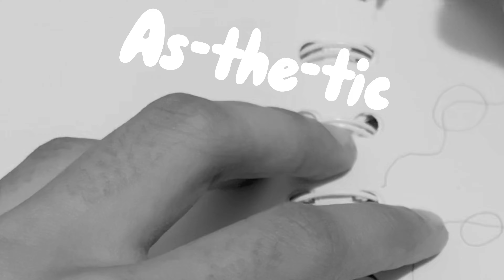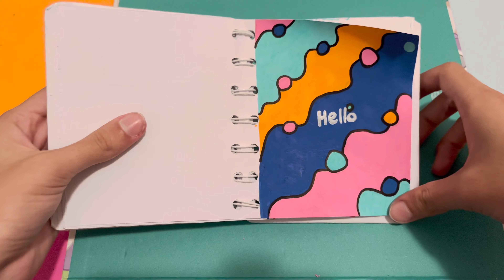💖200 sub special!!💖 (voice reveal💀🤭??)✨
HIIII!!

In this video I made a mood board, plus even an actual voiceover😳